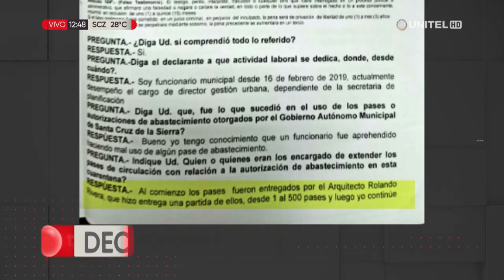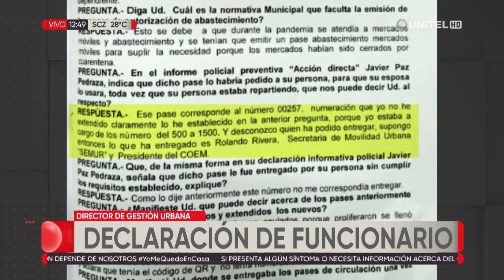Caso pases falsos: el director de Gestión Urbana del municipio cruceño mencionó a dos secretarios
El director de Gestión Urbana del municipio de Santa Cruz de la Sierra, Roger Bello, declaró el pasado lunes en calidad de testigo por el caso pases falsos de circulación, en su testimonio ante la Fiscalía mencionó a dos secretarios municipales.

Conozca detalles de su declaración en el video de arriba.